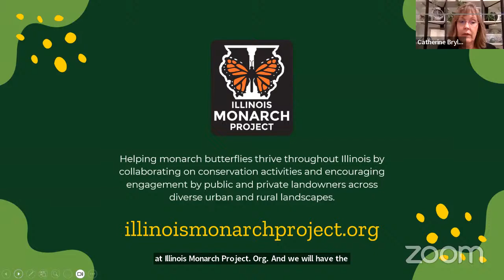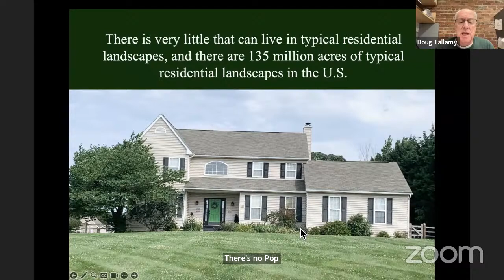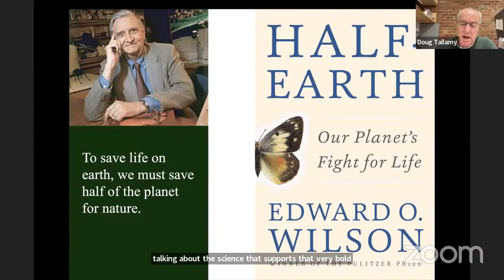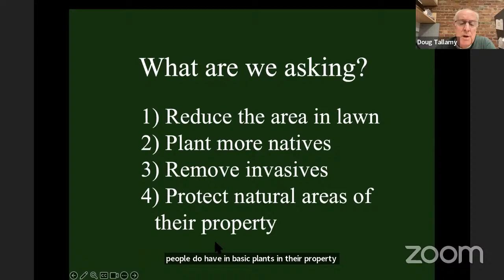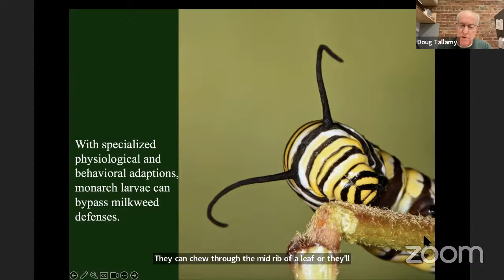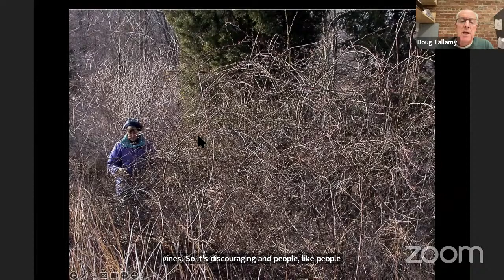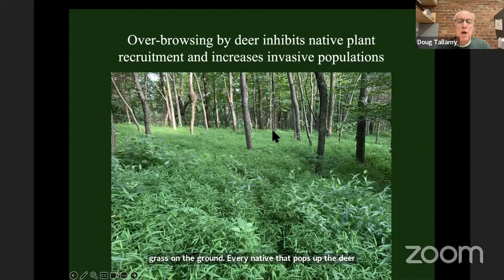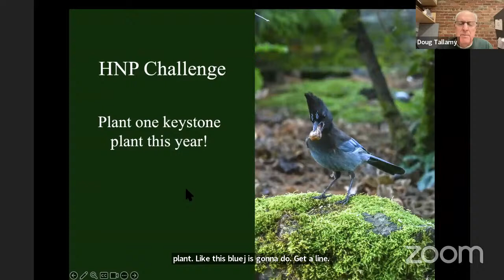Sag Moraine presents "Homegrown National Park" with Professor Doug Tallamy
Explore why our parks, preserves, and remaining wild land, no matter how vast, are not enough to sustain our ecosystems. Learn about the importance of private lands and how a collective effort by landowners, managers, and civilians is crucial. Discover how small steps, such as reducing lawns, planting natives, and removing invasives, can contribute to the restoration of 20 million acres, equivalent to half of our current lawn area. Be part of this national movement for a healthier environment.

The Illinois Monarch Project and Sag Moraine Native Plant Community are teaming up to create “Partnerships for Pollinators," a series of events in 2024 to promote monarch conservation efforts in Illinois. Our shared mission: to preserve habitats, plant native species, and ensure a thriving future for monarch butterflies and pollinators.

Doug Tallamy is the T. A. Baker Professor of Agriculture in the Department of Entomology and Wildlife Ecology at the University of Delaware, where he has authored 106 research publications and has taught insect-related courses for 41 years. Chief among his research goals is to better understand the many ways insects interact with plants and how such interactions determine the diversity of animal communities. His book Bringing Nature Home was published by Timber Press in 2007, The Living Landscape, co-authored with Rick Darke, was published in 2014; Nature’s Best Hope, a New York Times bestseller, was released in February 2020, and his latest book, The Nature of Oaks, was released in March 2021. His awards include recognition from The Garden Writer’s Association, Audubon, The National Wildlife Federation, Western Carolina University, The Garden Club of America, and The American Horticultural Association. Doug lives with his wife, Cindy, on their restored property in Oxford, PA.

Why Monarchs Matter and How We Can Help
Wednesday, 3/27/2024, 7:00 PM

The Ins and Outs of Creating a Native Pollinator Garden
Wednesday, 4/24/2024, 7:00 PM

Use our Native Plant Selector tool to help select your plants!